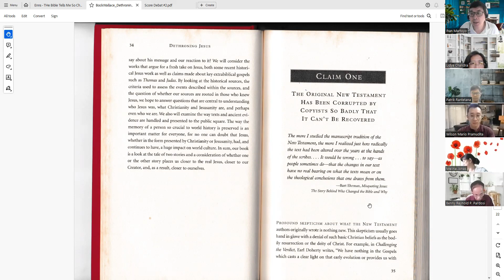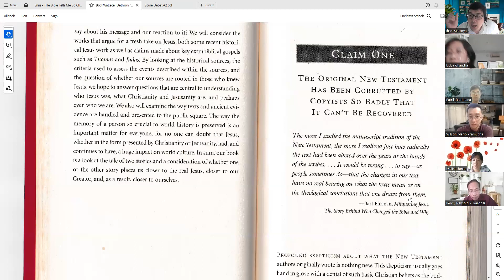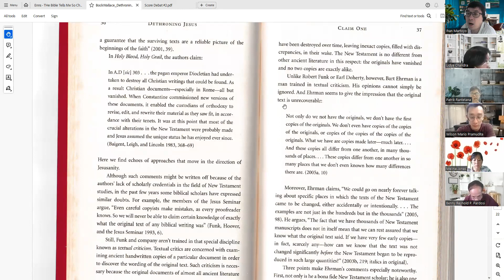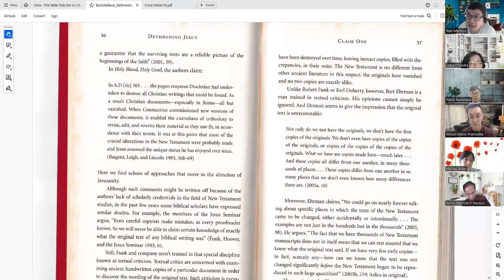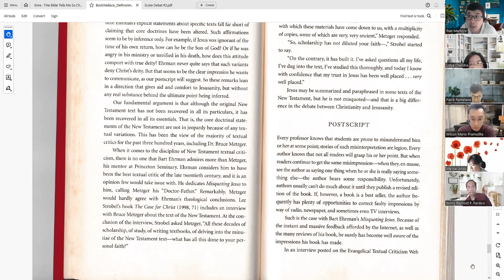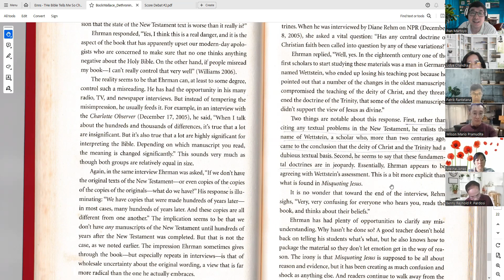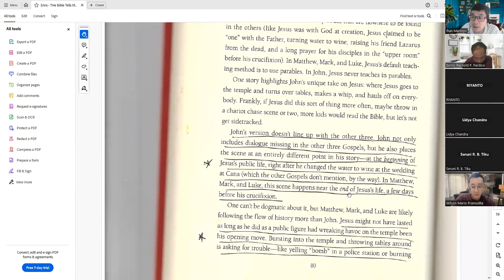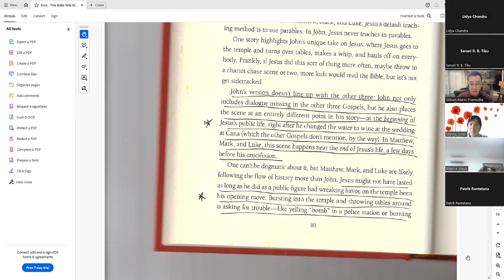Kehati-hatian Respons Bock & Wallace terhadap klaim Ehrman dan Logika Narasi Pete Enns